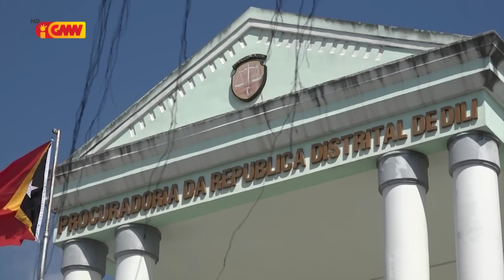Partidu CNRT prontu hatan iha Tribunal kona ba keixa ne’ebe hato’o husi Partidu KHUNTO